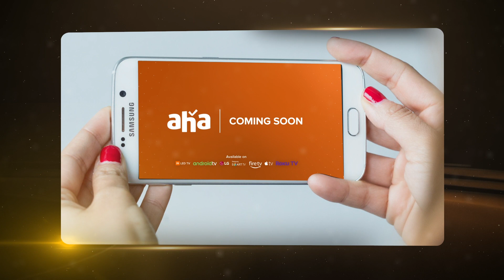Mega Producer Allu Aravind Special AV @ ChaavuKaburuChallaga Pre-Release Event